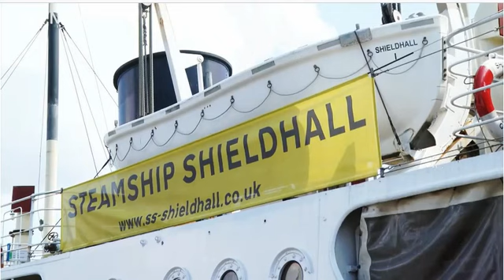Windrush 75 ITV Meridian Coverage Day 3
Windrush Day in the South featuring Sonia Forbes, Anthony Bryan, Patrick Vernon, Annette Levy, Serrah Sillah & Lou Taylor